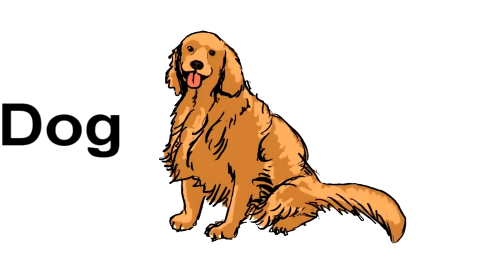animals for kids learning by children Learn Farm Animals Names & Sounds №3 FUNNY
Learn Farm Animals Names & Sounds

Dog
Horse
Cat
Bear
Elephant
Sheep
Lion
Pig
Monkey
Wolf
Rabbit
Duck
Deer
Cow
Kangaroo
penguin
Giraffe
Tiger
Turkey
dolphin
Donkey
Cheetah
Hen
Koala
shark
Squirrel
Zebra
Turtle
Fox
mouse
Polar Bear
Rhinoceros
Rooster
Goat
Goose
Camel
octopus
parrot
Frog
Chimpanzee
Bison
hamster
Hippopotamus
Leopard
Meerkat
Llama
Snake
Owl
Orangutan
alligator
Beaver
Ostrich
Hyena
Panda
Gorilla
lobster
Ram
seal
Coyote
bald eagle
Sloth
Cougar
hummingbird
grizzly bear
Hedhehog
iguana
muskox
sea turtle
Gazelle
Baboon
African buffalo
chameleon
Crocodile
goldfish
Jackal
toucan
Moose
whale
Snow Leopard
Skunk
anteater
canary
Alpaca
Lemur
Otter
seahorse
Raccoon
Weasel,
tapir
rat
starfish
reindeer
Chipmunk
Armadillo
guinea pig
crab
Lynx
walrus
Guinea Fowl
Bonobo